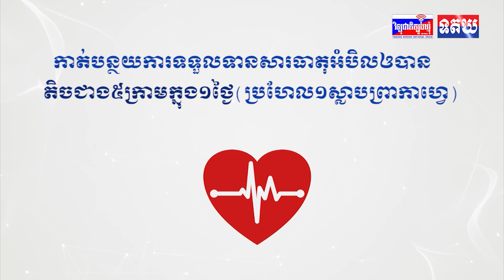លោក ពូទីន ពង្រឹងទំនាក់ទំនងជាមួយប្រធានាធិបតីអ៉ីរ៉ង់